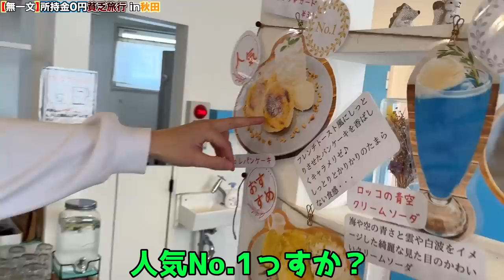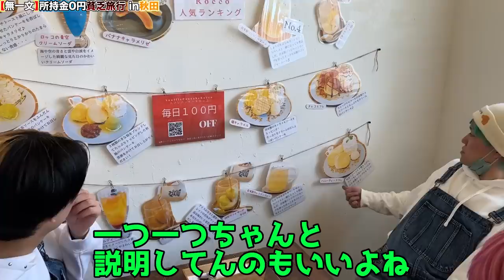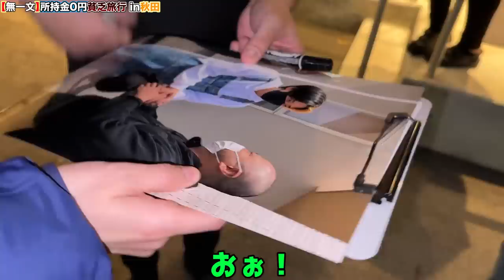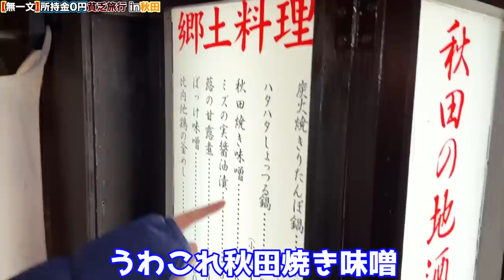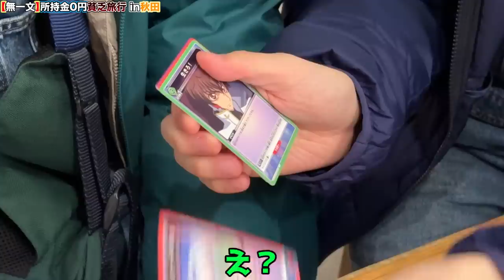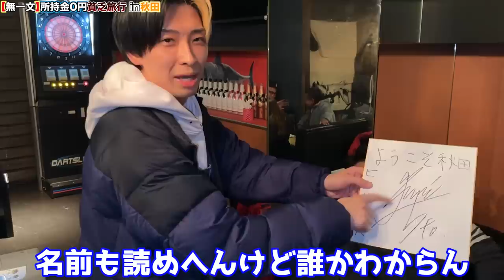【無一文】所持金0円貧乏旅行で全国47都道府県を制覇しますin秋田県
高知県で所持金0円貧乏旅行！

相馬トランジスタのチャンネルはこちら！